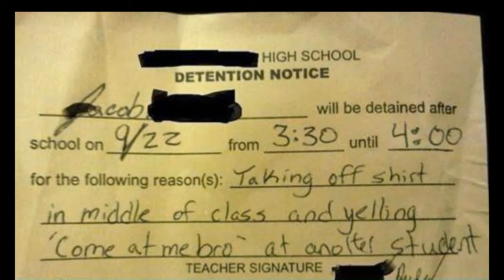THE PEOPLE WHO ARE WATCHING ARE LAUGHING TOO DAMN HARD!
Welcome to "The Meme Masters Vlogster". Were total Vlog Hipsters. This is a Vlog that we'll try and do everyday, and Its not really a vlog, Just things i saw today ont he internet that made me laugh and might make you laugh too. :D
Dont forget the Main channel!

Stuff I Liked Today: Dont Remember

Now Read The Tags!